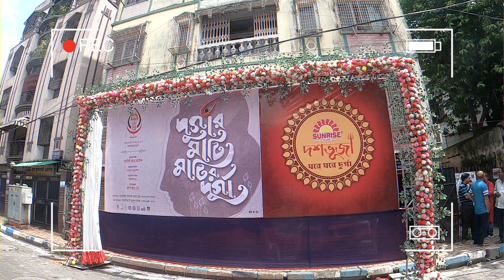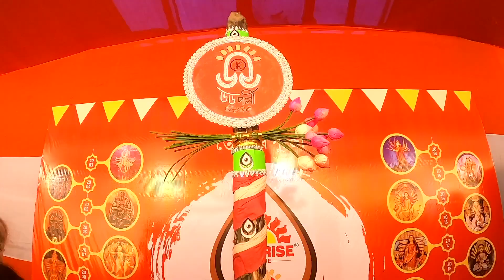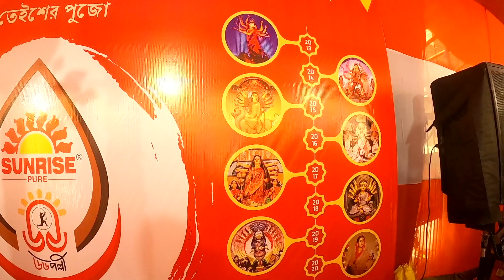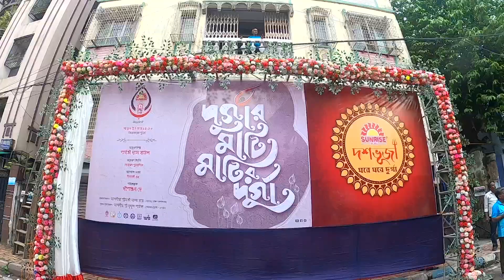কালীঘাট ৬৬ পল্লীর দুর্গাপূজা থিম কি?😍66 Pally Durga Puja Theme 2023😍South Kolkata Durga Puja 2023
👉Nomoskar, Kalighat 66 Pally Durga Puja 2023 niye ei video.Kolkata Durga Puja Pandal 2023 niye aro video asbe. Kalighat Durga Puja 2023 er onnotomo famous kolkata durga puja 2023 er modhye 66 Pally durga puja pandal 2023. Kalighat durga puja 2023 er list a tomra ei pandal ke obossoi rekho.
Er age Durga Puja Preparation 2023 a Chorbagan Sarbojanin durga puja 2023 Kalyani ITI More durga puja 2023 Ahiritola Sarbojanin Durga Puja 2023 Dumdum Park Tarun Sangha Durga Puja 2023 Rajdanga Naba Uday Sangha Durga Puja 2023 Thakurpukur State Bank Park Durga Puja 2023 Newtown Sarbojanin Durga Puja 2023 Dumdum Dakhshinpara Durga Puja 2023 Pathuriaghata Pancher Palli Durga Puja 2023 Salt lake AB Block Durga Puja 2023 Tala Prottoy Durga Puja 2023 Dakhshindari Youths Durga Puja 2023 Arjunpur Amra Sabai Club Durga Puja 2023 Keshtopur Masterda Smriti Sangha Durga Puja 2023 Ekdalia Evergreen Durga Puja 2023 Kendua Shanti Sangha Durga Puja 2023 Netaji Colony Lowland Durga Puja 2023 Sreebhumi Durga puja 2023 Chetla Agrani Durga Puja 2023 Kalighat Nepal Bhattacharjee Street Durga Puja 2023 Haridebpur 41 Pally Durga Puja 2023 Kumartuli Sarbojanin Durga Puja 2023 Deshapriya Park Durga Puja 2023 Shyamapally Shyama Sangha Durga Puja 2023 er dekhiyechi.
NOTE: 👉এই ভিডিওটির THUMBNAIL SECTION এ যে ছবিটি ব্যবহার করা হয়েছে, সেটি সম্পূর্ণ আমার ভাবনা থেকে তৈরী করা হয়েছে, এর সাথে বাস্তবের কোনো মিল নেই👍

👉Arjunpur Amra Sabai Durga Puja 2023

👉My Gears :
DSLR : Nikon D5300
Lens : 18-55 MM, 70-300 MM Kit
Camera Case : Easycover Camera Case For Nikon D5300 (Black)
Primary Phone : LG G8X Thinq (Black 128 GB, 6 GB RAM)
Secondary Phone : Redmi Note 7 Pro
Microphone : Boya BY BM-3031 On Camera Shotgun Condenser Microphone
Action Camera : Gopro Hero 8 Black
Rechargable Battery Charger : Sony BCG-34HHN CIN5 Battery Charger
Laptop : Macbook Air M1 (Space Grey)
SSD : Crucial BX500 240GB 3D NAND SATA 2.5 Inch SSD
Hard Drive Case : Gizga Essentials Pouch For 2.5 Inch Hard Drive